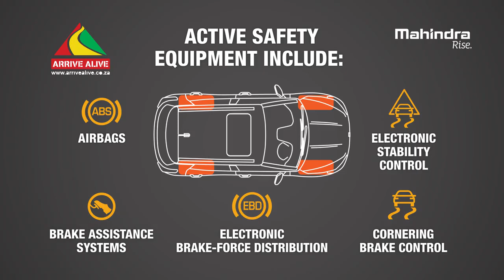Crash Tests and Vehicle Safety with Mahindra SA and Arrive Alive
Every year, different crash test authorities across the world test different new vehicles and assign to them a star rating. Only a handful will ever get full marks, and even fewer are awarded the full five-star rating when their entry-level model is being tested.